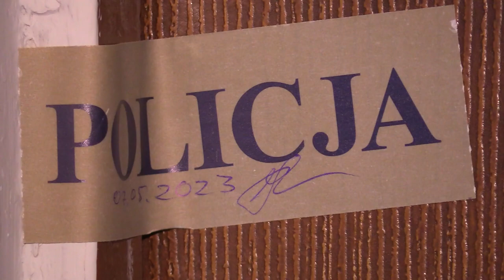Wypchnął partnerkę z trzeciego piętra 11.05.2023